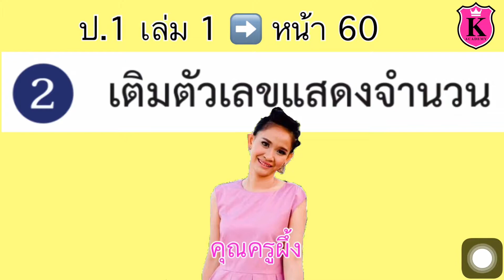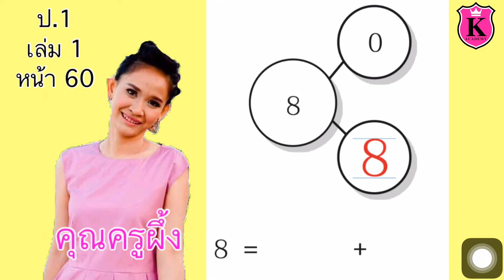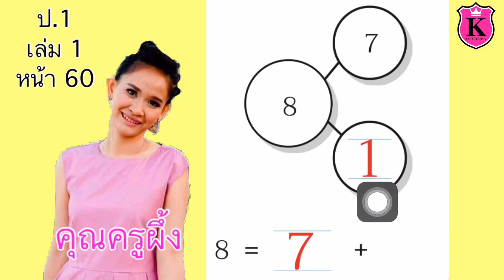คณิตศาสตร์ ป.1 เล่ม 1 หน้า 60 ความสัมพันธ์ของจำนวนแบบส่วนย่อย-ส่วนรวมกับการบวก เติมตัวเลข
ดูวีดีโอสุดพิเศษเฉพาะสมาชิกเท่านั้น
เริ่มต้นเดือนละ 35 บาท

ความสัมพันธ์ของจำนวนแบบส่วนย่อย-ส่วนรวมกับการบวก
เติมตัวเลขแสดงจำนวน